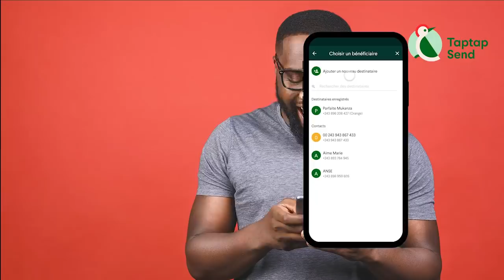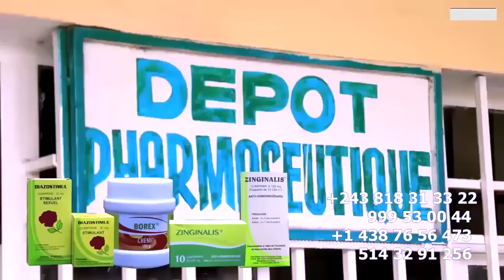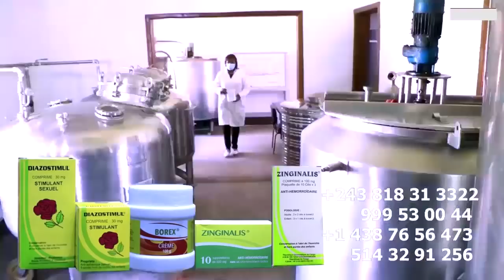KOFFI OLOMIDE Et FELIX WAZEKWA Officialisant Leur Réconciliation Affaire GESAC TIPOYI Dévoilé PAPY L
KOFFI OLOMIDE Et FELIX WAZEKWA Officialisant Leur Réconciliation Affaire GESAC TIPOYI Dévoilé PAPY LOU